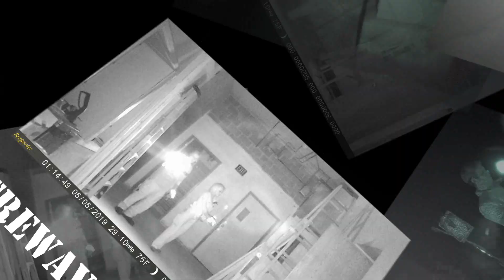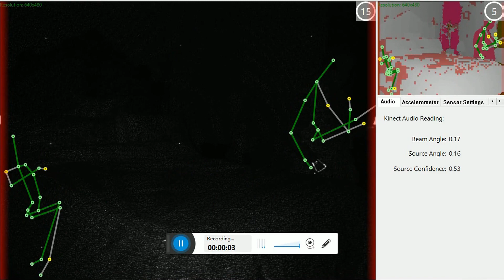The Roff House 2nd Floor Bedroom Kinect Activity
At the Roff House in Watseka IL. We were in the 2nd Floor Bedroom when we caught a Figure on the Kinect Lying on the bed. This happened just once during the investigation.